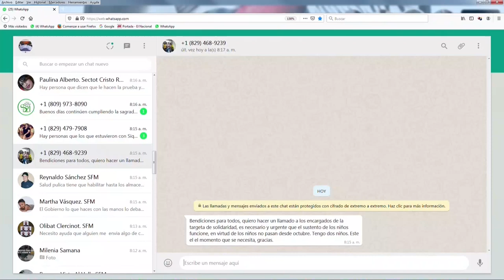Directora Plan Social en prov. Duarte denuncia es la gobernación que entrega las ayudas